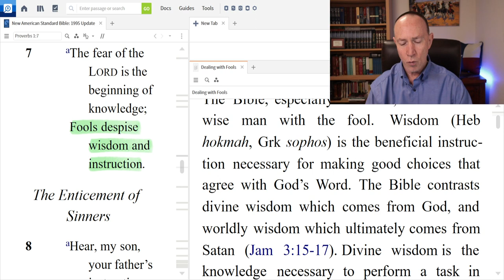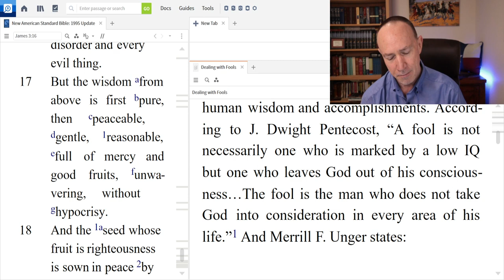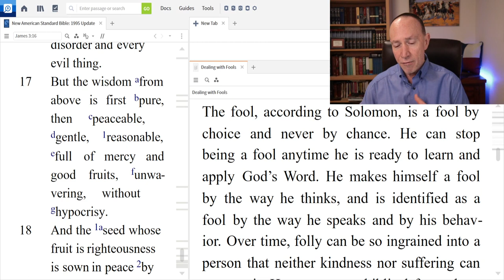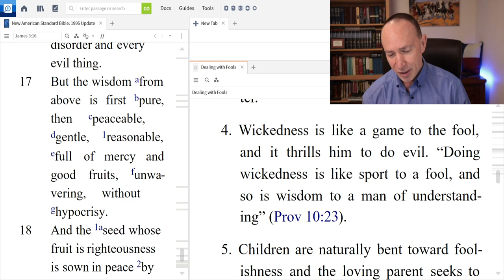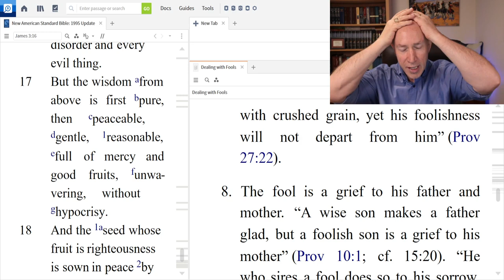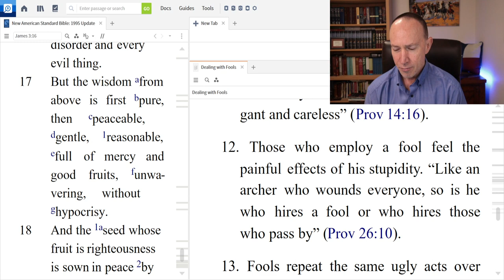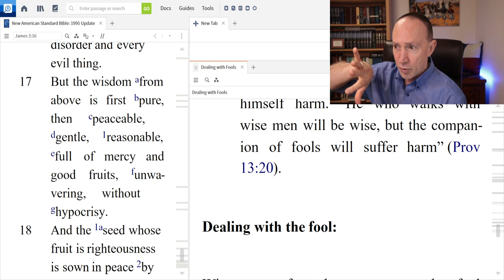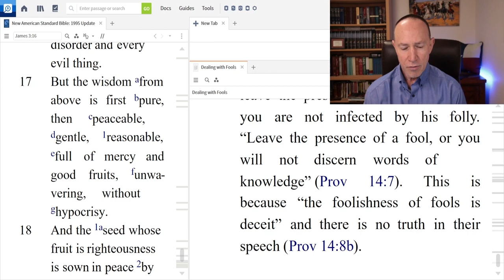Dealing with Fools - by Dr. Steven R Cook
The fool is one who rejects God and His Word and operates by human viewpoint thinking. The fool, according to Solomon, is a fool by choice and never by chance. He can stop being a fool anytime he is ready to learn and apply God’s Word. He makes himself a fool by the way he thinks, and is identified as a fool by the way he speaks and by his behavior. Over time, folly can be so ingrained into a person that neither kindness nor suffering can remove it.